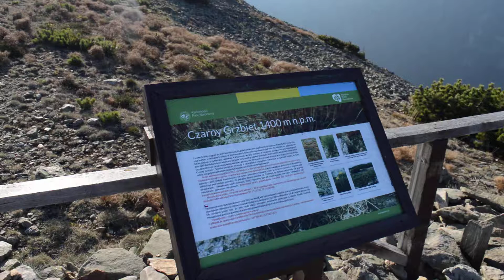Czarny Grzbiet Karkonosze - Wrzesień 2018